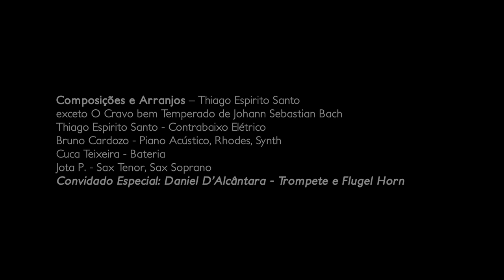Universo Musical de Thiago Espirito Santo - episódio 01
THIAGO ESPIRITO SANTO`S MUSICAL UNIVERSE | EPISODE 1
UNIVERSO MUSICAL DE THIAGO ESPIRITO SANTO | EPISÓDIO 1
1. O CRAVO BEM TEMPERADO (Johann Sebastian Bach) 1:25
2. BÁRBARO (Thiago Espirito Santo) 3:42
3. THEO (Thiago Espirito Santo) 12:04
4. AS DE BOMBACHA (Thiago Espirito Santo) 17:39
5. TOAPÉ (Thiago Espirito Santo) 24:32
6. SACHA (Thiago Espirito Santo) 29:18
7. FIZÊ (Thiago Espirito Santo) 38:24

Compositions and Arrangements – Thiago Espirito Santo
except O Cravo bem Temperado of Johann Sebastian Bach
Thiago Espirito Santo - Electric Bass
Bruno Cardozo - Acoustic Piano, Rhodes, Synth
Cuca Teixeira - Drums
Jota P- Tenor and Soprano Saxophones
Special Guest: Daniel D’Alcântara - Trumpet and Flugel Horn

Produced by Giselle Ventura

Recorded and Mixed by Guilherme Canaes
Recorded in Sao Paulo @ BRC Estúdios
Filmed, Edited and Finalized by Brodagem Filmes

In this episode we play the songs from my first album (Thiago Espirito Santo - 2005), released by the label Maritaca.

On the link below you'll find all music sheets for the songs we play in this video, so you can play them as well! Just click the link and download it:

Composições e Arranjos – Thiago Espirito Santo
exceto O Cravo bem Temperado de Johann Sebastian Bach
Thiago Espirito Santo - Contrabaixo Elétrico
Bruno Cardozo - Piano Acústico, Rhodes, Synth
Cuca Teixeira - Bateria
Jota P- Sax Tenor, Sax Soprano
Convidado Especial: Daniel D’Alcântara - Trompete e Flugel Horn

Produzido por Giselle Ventura

Gravado e Mixado por Guilherme Canaes
Gravado em São Paulo, no BRC Estúdios
Filmado, Editado e Finalizado por Brodagem Filmes

Nesse episódio nós tocamos o repertório do meu primeiro disco (Thiago Espirito Santo - 2005), lançado pelo selo Maritaca.

Disponibilizo pra vocês as partituras dos temas que tocamos nesse episódio pra que você possa tocar os temas também! Basta clicar no link abaixo:

TES nas mídias sociais